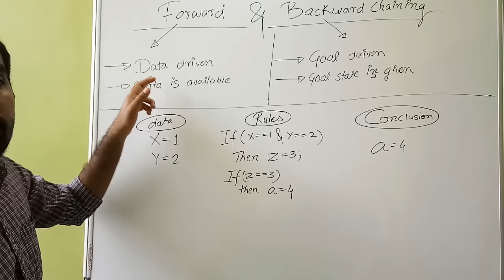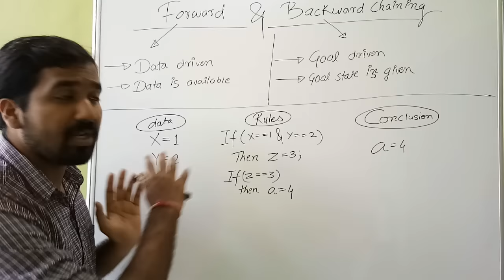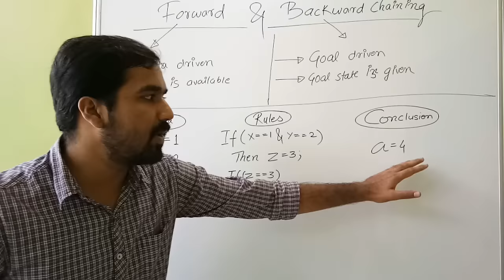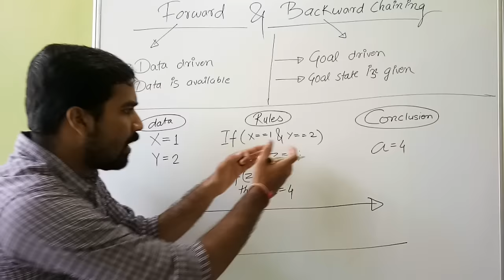Artificial Intelligence : Forward & Backward Chaining Easiest Explanation Ever! (HINDI)